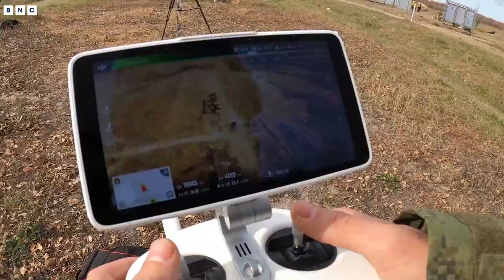Mobilized personnel train to operate UAVs at the training ground | BNC